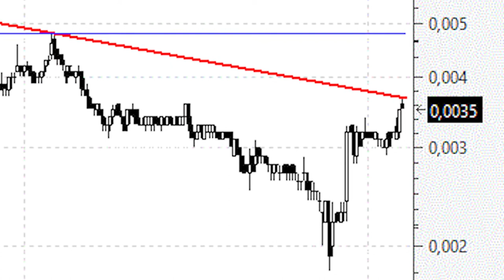Videoanálisis de Vértice 360 ataca la directriz bajista